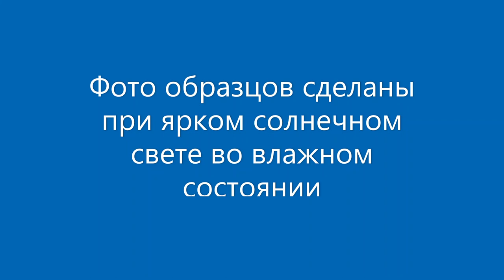ПЕРЕЛИВТ ШАЙТАНСКИЙ САЙТ ОБРАЗЦОВ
Образцы переливта шайтанского можно приобрести на сайте Шайтанский переливт известный камень на Урале. Это диккит-кварцевый агрегат, необычной окраски.
Произведение «ПЕРЕЛИВТ ШАЙТАНСКИЙ САЙТ ОБРАЗЦОВ» созданное автором по имени Владимир Маковецкий, публикуется на условиях лицензии Creative Commons «Attribution» («Атрибуция») 4.0 Всемирная.